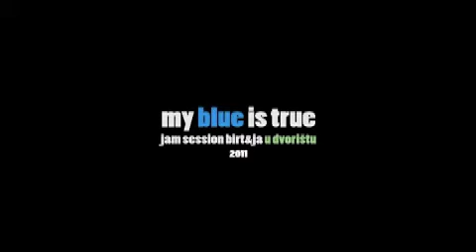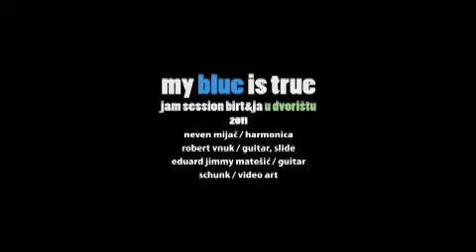my blue is true1.m4v